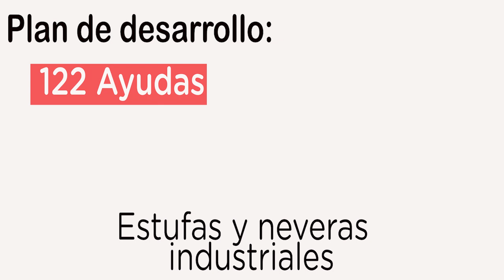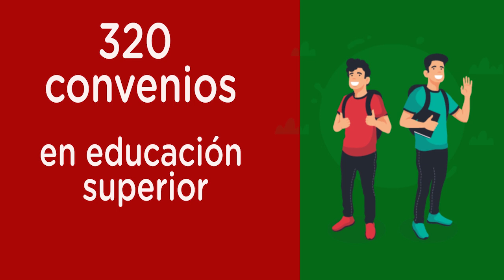Video 03: Secretaría General - Stacy Natalia Ocampo Lozada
Compartimos con ustedes los videos de los concursantes del programa “Jóvenes en Línea”, orientado por la Secretaría de Desarrollo Social y Talento Humano a cargo de Lauren Julieth Obregoso Ramírez.

Video 03: Secretaría de General, video realizado por Stacy Natalia Ocampo Lozada.